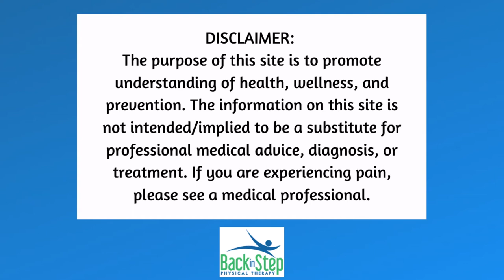Hip Strengthening After Injury or Surgery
Please check with your physical therapist to make sure this is the right exercise for you before starting!

This is a way to start working some hip muscles while staying more supported.